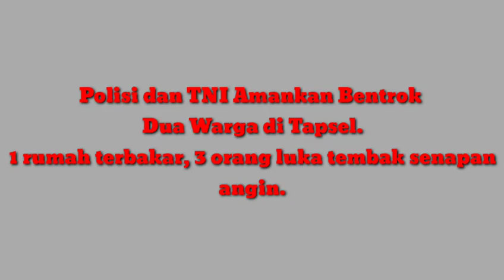Viral!! Polisi dan TNI amankan bentrokan Antar 2 desa di Tapsel.